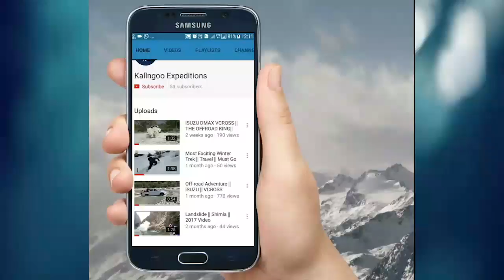काश ये flood 5 मिनट बाद आता ? | Keylong to Killar | World's deadliest roads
This is the last day in Keylong. This episode I'll take you to the journey from Keylong to Killar in Pangi.